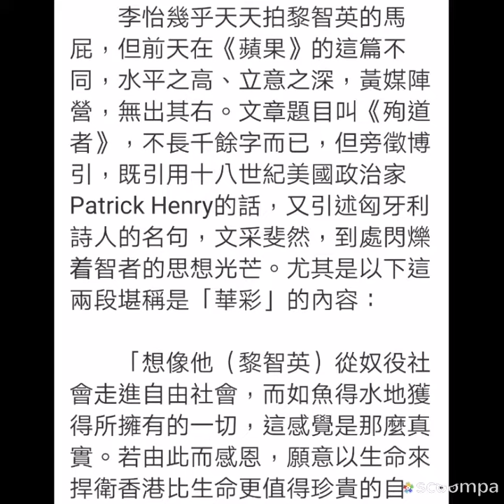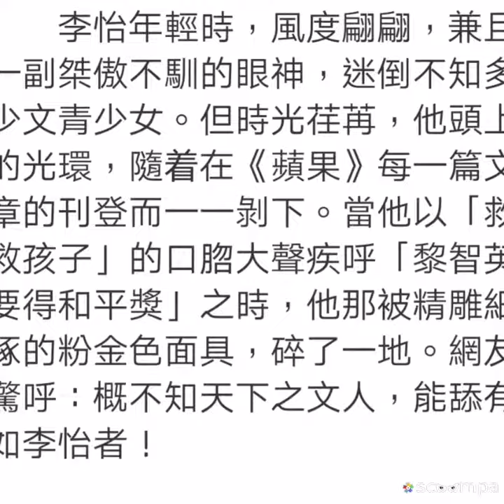網友驚呼：概不知天下之文人，能舔有如李怡者！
【舔癰者：李怡】

李怡年輕時，風度翩翩，兼且一副桀傲不馴的眼神，迷倒不知多少文青少女。但時光荏苒，他頭上的光環，隨着在《蘋果》每一篇文章的刊登而一一剝下。當他以「救救孩子」的口脗大聲疾呼「黎智英要得和平獎」之時，他那被精雕細琢的粉金色面具，碎了一地。網友驚呼：概不知天下之文人，能舔有如李怡者！
作者：唐宮

　　張小嫻曾經說過：「重量級的情話要輕得像一根羽毛，不經意飄落在對方心裏，卻正好搔着他的癢處。」馬屁拍得不好才叫拍馬屁，拍得好，那叫情商高，拍得頂好的，那叫生活的藝術。對於《蘋果日報》專欄作者李怡來說，拍馬屁，特別是拍黎智英的馬屁，是一門高雅的藝術。讀者千萬不要誤會，李怡又豈是「為稻粱謀」的人？絕對不是，他孜孜不息皓首窮經，一番苦心，十年如一日拍黎智英的馬屁，為的只是要以一個「文人」的身份，留給香港文壇一筆寶貴「遺產」。

　　李怡幾乎天天拍黎智英的馬屁，但前天在《蘋果》的這篇不同，水平之高、立意之深，黃媒陣營，無出其右。文章題目叫《殉道者》，不長千餘字而已，但旁徵博引，既引用十八世紀美國政治家Patrick Henry的話，又引述匈牙利詩人的名句，文采斐然，到處閃爍着智者的思想光芒。尤其是以下這兩段堪稱是「華彩」的內容：

　　「想像他（黎智英）從奴役社會走進自由社會，而如魚得水地獲得所擁有的一切，這感覺是那麼真實。若由此而感恩，願意以生命來捍衛香港比生命更值得珍貴的自由，這種殉道精神也不難理解。」「不管香港有多少年輕人不認同黎智英的言論，甚至一些作為，但都看到一個億萬富豪……不顧身家，不顧生命，豁出一切為自由殉道的精神。」

　　充滿詩意和後現代主義筆法，經由李怡這麼一描寫，一位偉大的思想家、革命家、最慈祥的長者──黎智英，躍然於讀者眼前。讀者恍然大悟，原來黎智英的黑錢，不是美國人英國人給的，是「如魚得水」而來的；原來，躲在房間裏操控勇武四處作亂，不是「自保」而是「不顧生命的殉道精神」！

　　香港人徹底誤會了黎智英，更誤會了蓬佩奧和那些美國的反華政客，他們豈是要遏殺中國的發展、豈是要制裁香港？絕對誤會了，和蓬佩奧一樣，黎智英所做的一切都是為了香港好。什麼取消香港單獨關稅區地位、禁止使用「香港製造」、資助「港獨」掟汽油彈、在股市裏收割「黃絲」的「韭菜」等等，一切都是良苦用心。

　　正因如此，李怡發出了一句驚世之嘆：黎智英太偉大了，偉大得除了諾貝爾和平獎以外不足以體現他的偉大。「黎智英獲和平獎，我想早些時香港會有很多年輕人不能認同；而現在，他們或會認為他當之無愧。」

　　所謂養兵千日用在一時，但那是對於武將而言的，對於「文人」來說，應當是「士為知己者舔」。《蘋果日報》養了一大批寫手，在黎智英「生瘡」之時，是時候發揮作用了。但顯而易見，諸如劉細良、陶傑之流，還是太low，讚頌老闆還要夾帶私貨遮遮掩掩裝作清高，又豈能比得上李怡如此赤裸裸、坦蕩蕩，毫無保留地舔？從這個角度來說，《蘋果》上千名員工、數百名寫手，又有誰能比得上李怡？這種人才，一篇文章百萬尚且不能得。

　　《莊子．列御寇》記載：「秦王有病召醫，破癰潰座者得車一乘；舐痔者得車五乘。所治愈下，得車愈多。」宋代大文豪蘇軾在《漁樵閒話》中謂：「舉世有不為倀鬼者幾希矣。苟於進取，以速利祿，吮疽舐痣無所不為者，非倀鬼歟？」這些，寫的絕對不是李怡。
  李怡不應被誤會，那篇《殉道者》的鴻文，拍的固然是黎智英的馬屁，但更深一層的目的，是要為香港的文壇留下一篇足以流傳千古的作品：從變節到變性──舔癰者李怡。